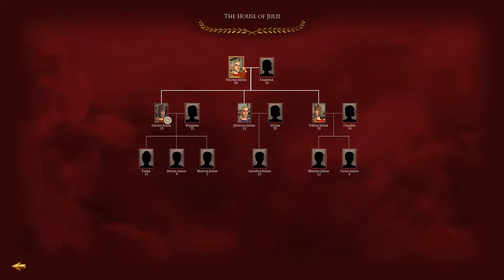Rome Total War Remastered Julii Campaign Deel 1 | De teerling is geworpen